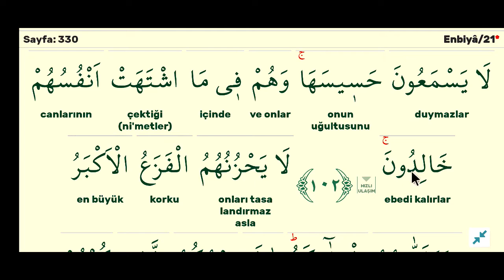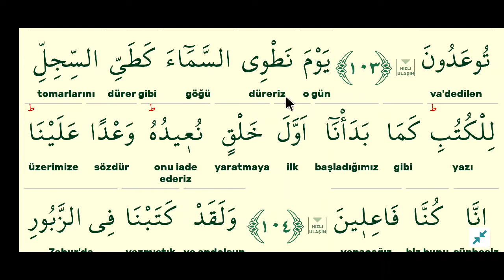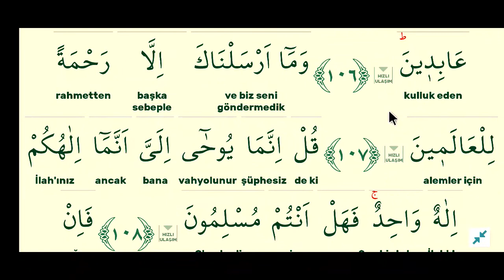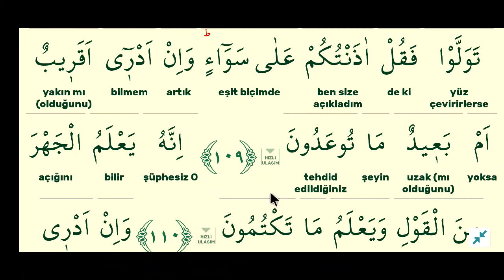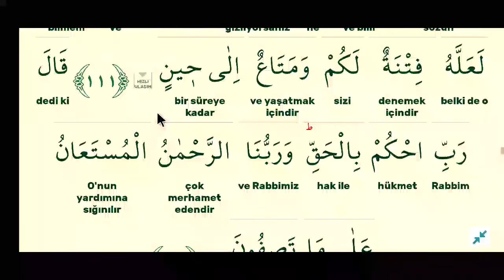cüz 17 sayfa 330-embiya suresi kelime meal kelime manası açıklama tefsir kuranı anlamak.mustafa muş